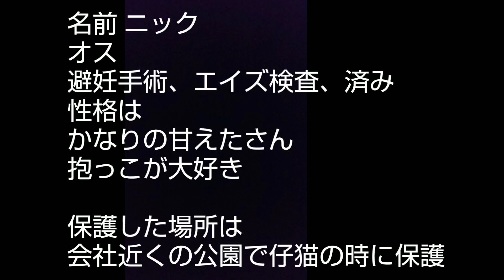保護猫No.2 ハチワレのニック Protective cat No 2 Nick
過去の動画は👇️

名前 ニック
オス
2019年令和元年 6月で約10ヶ月
去勢手術済み エイズ検査 陰性
性格は
かなりの甘えたさん
抱っこが大好き

保護した場所は
会社近くの公園で仔猫の時に保護

何も解らないままでのスタート
住んでる地域で違いが有るようなので
こんな動画を撮ってみました

ポンさんのラインスタンプも作ってみました